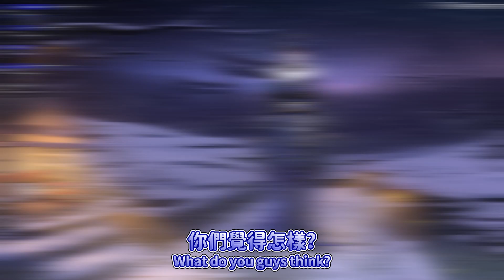【Nerissa Ravencroft clip】Nerissa's New Year Kimono ! pretty and elegant